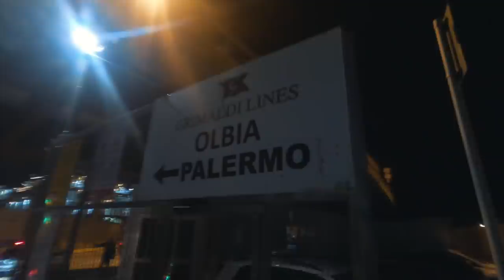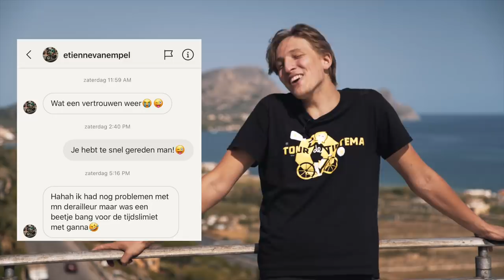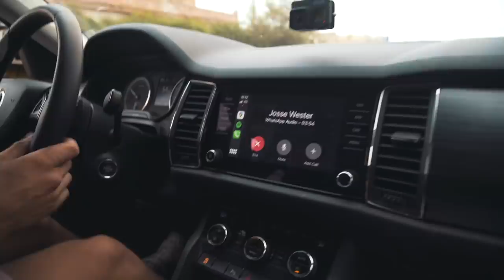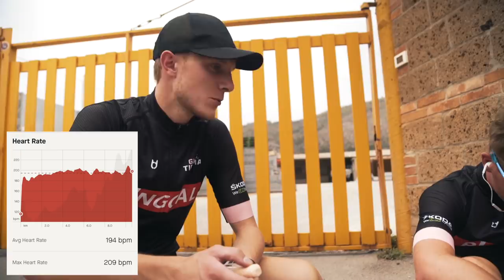FIETSEND VAN ITALIË NAAR NEDERLAND? 🚴🏻‍♂️ | GIRO DI TIETEMA #1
Kunnen we vanaf de start van de Giro d’Italia naar Nederland fietsen, binnen de tijd
 dat het peloton nodig heeft om te finishen in Milaan? Tijdens onze Giro di Tietema proberen we in 21 etappes van Palermo naar Amsterdam te fietsen!

Deze serie wordt mede mogelijk gemaakt door:
Bingoal
ŠKODA - We Love Cycling
Shimano

WORD FAN VAN TOUR DE TIETEMA! 🤜🏻🤛🏻

Met dank aan:
NAMEDSPORT Superfood
CANYON
Eurosport
Hielke Visser (translator)

VOLG ONZE AVONTUREN IN DE GIRO DI TIETEMA!

🚴🏼 Geef ons koedo's op Strava!

CHECK ONZE WEBSITE!